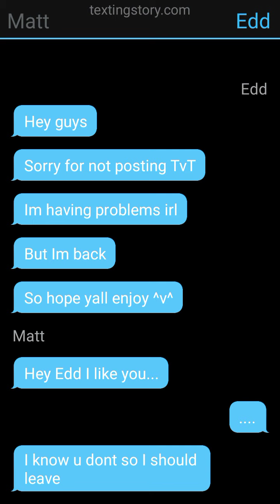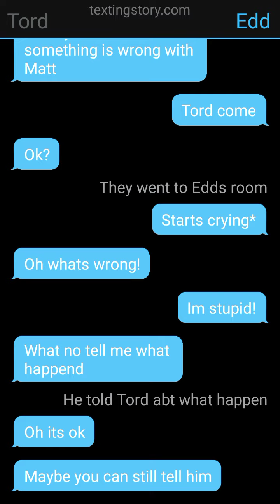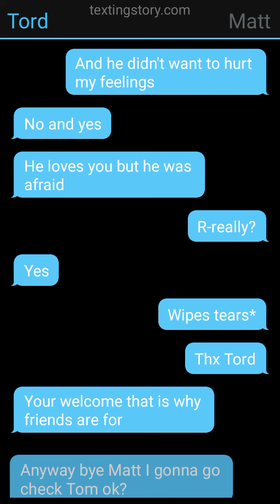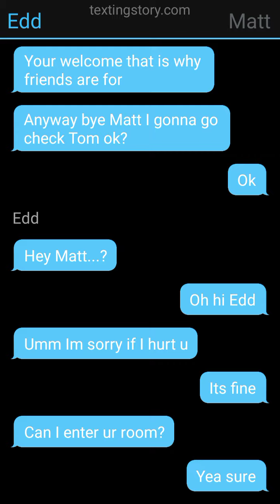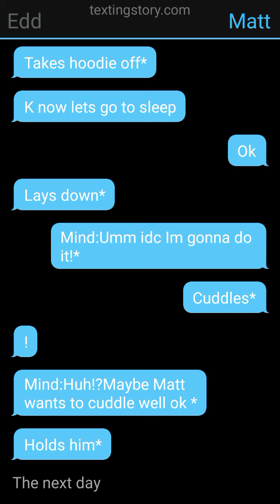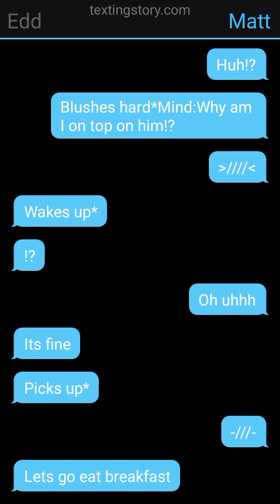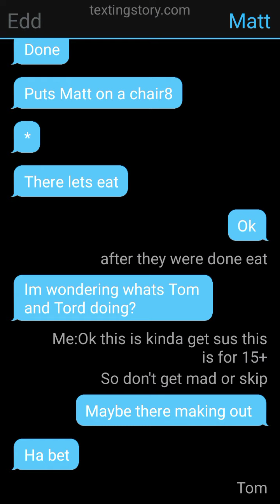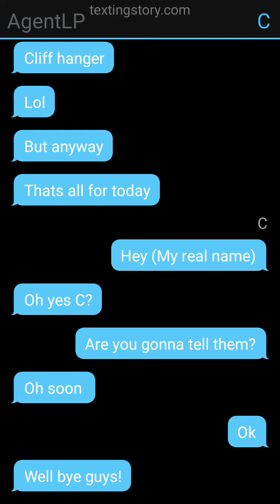Texting story[]Edd x Matt[]Some 15+